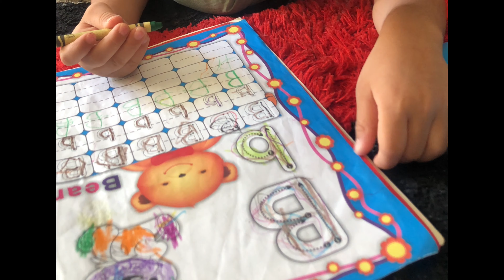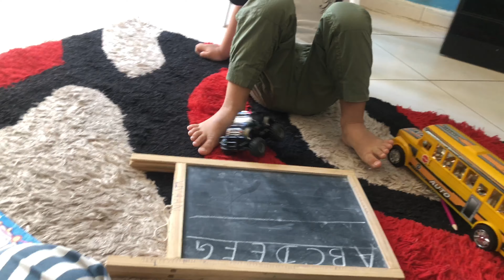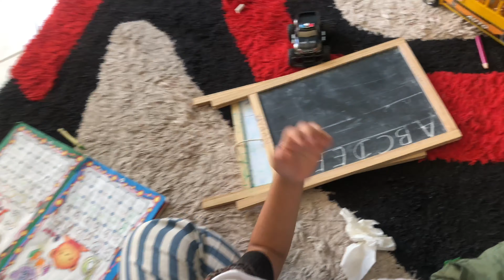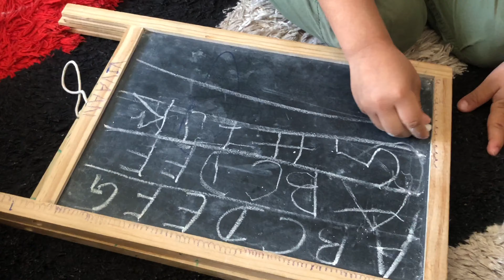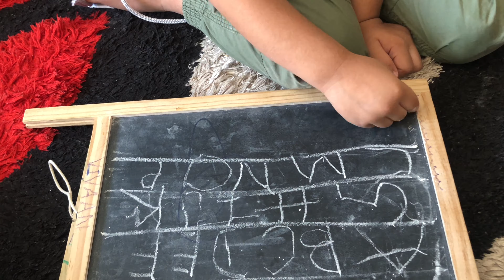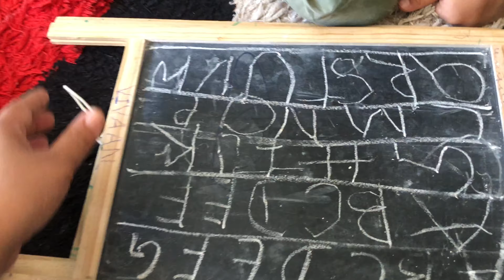इतना आसान नहीं है Vivaan को पढ़ाना🤯🙏🏼😤